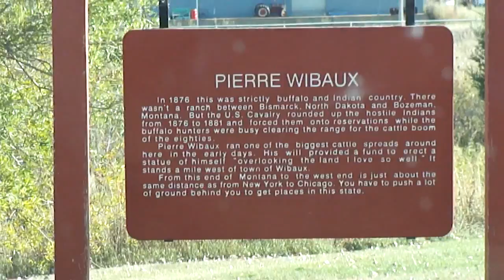Travel through Montana to North Dakota.avi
Travel through Montana and North Dakota with the motorhome. Back roads and Badlands, we also met up with a herd. and it was not a flashherd.